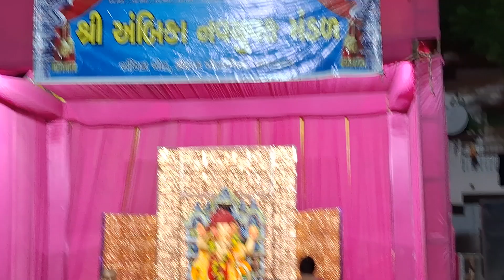અંબિકા નવયુવક મંડળ આયોજિત ગણેશ મહોત્સવ ૨૦૨૪ નો ત્રીજો દિવસ ની રાત 🙏🙏જય ગણેશ 🙏🙏(1)